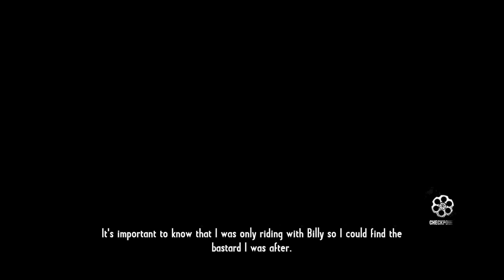Bob Ollinger's SHOTGUN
A Fistful of Hot Lead mission in CALL OF JUAREZ: GUNSLINGER